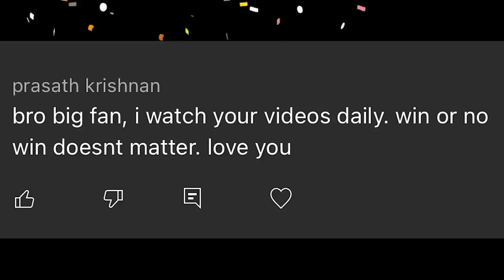Minecraft But I Can Craft Transformers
Today, I will be crafting transformers in Minecraft. Titu baba has added transformers in Minecraft which I  can craft and become transformers. As I find the transformers, I try their abilities and powers which were op. As I tried becoming all the transformers, I went to speedrun Minecraft to check which transformer is the most powerful.